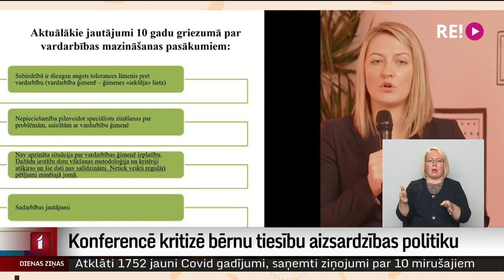Konferencē kritizē bērnu tiesību aizsardzības politiku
Nav zināms, cik daudz bērnu Latvijā ikdienā cieš no vardarbības vai ir saskārušies ar kādu no tās veidiem, jo to valsts līmenī neviens nepēta. Ar šādu secinājumu pirms gada beidzās “Centra Dardedze” gadskārtējā konference. Pēc gada centrā saka – nekur tālu neesam tikuši. Bērnu tiesību aizsardzības politika aizvien ir pārlieku sadrumstalota. Tematu turpina Vita Anstrate.